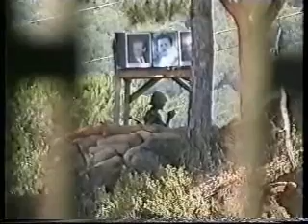FPM History Part 2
Free Patriotic Movement History